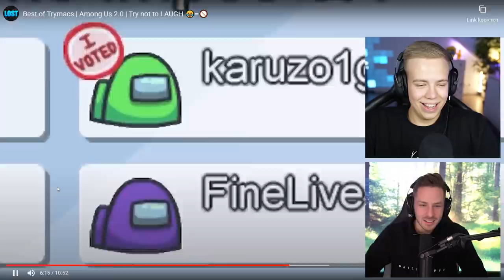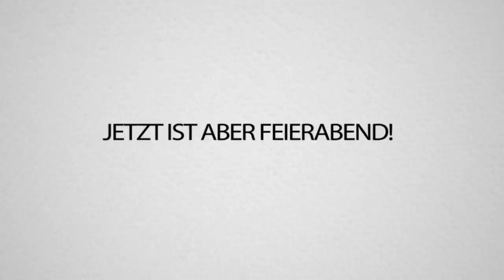TRYMACS Among US Fails - Nicht Lachen UNMÖGLICH EINF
Heute reagieren wir auf die Among us Fails von Trymacs! Wer lacht muss 1000 Euro bezahlen, Lucas wird sowieso verlieren, also ja okay